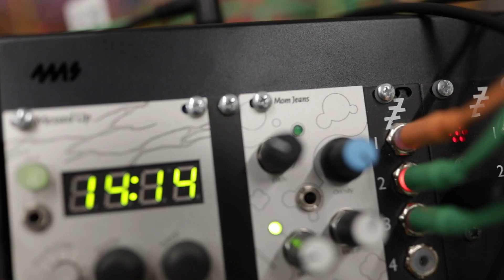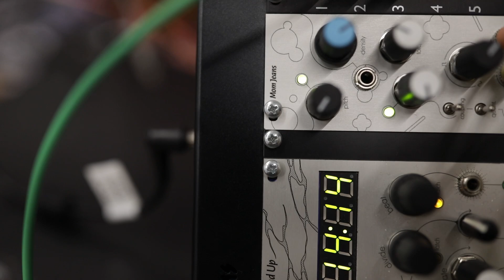Mom Jeans — Pulsar Synthesis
Mom Jeans is a digital Voltage-Controlled Oscillator (VCO) that blends pulsar synthesis with grain-width modulation. The module generates a train of regularly spaced harmonic grains while varying the width of these grains in a precise and pitch-related way. In hybridizing these two techniques, Mom Jeans opens up a surprisingly varied range of timbres, given a concise set of adjustable parameters.

What makes Mom Jeans distinctive is its ability to create a wide range of digital sounds using a single synthesis method. I think we’ve all had the frustration of trying to dial in a specific sound using FM. Mom Jeans gives access to sounds similar to FM, wavetable, bitcrushing, and granular synthesis, but it avoids the complex array of parameters you find with some of those methods. This makes it much easier to dial in sounds, and much easier to use CV to modulate between radically different timbres and sonic spaces.

Crank all the knobs for a super crispy hard-sync style tone, then dial back density halfway to hear its echos through radio static. Set all the knobs just shy of noon and activate coupling for the varied richness of PWM, but with a rate that follows the oscillator’s frequency. Then slowly push cadence further, until the modulation is so intense it somehow creates a sub-octave harmony. Then pop on quant to suddenly evoke an old transistor organ… at least until you turn up shape and get lost in the buzz of high frequency transmissions. And that’s not even touching on the stuttering swamps that emerge when the module is pushed to its limits.